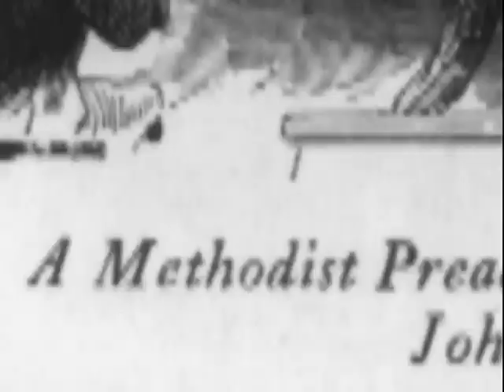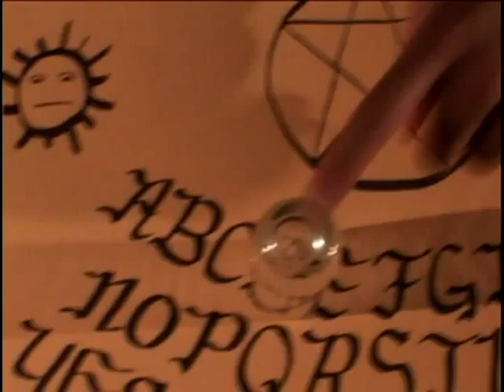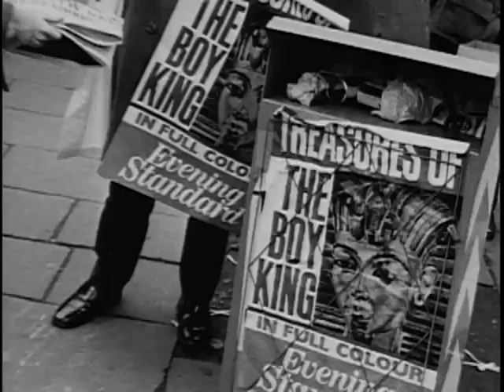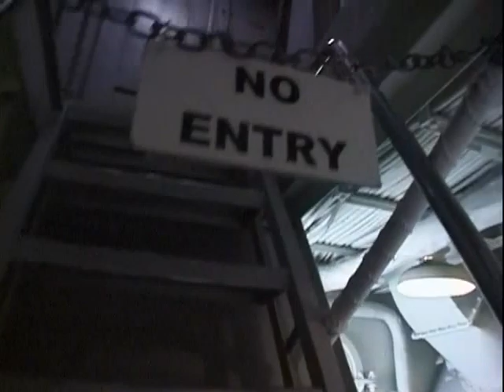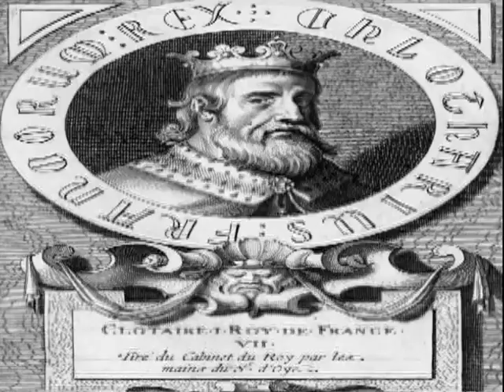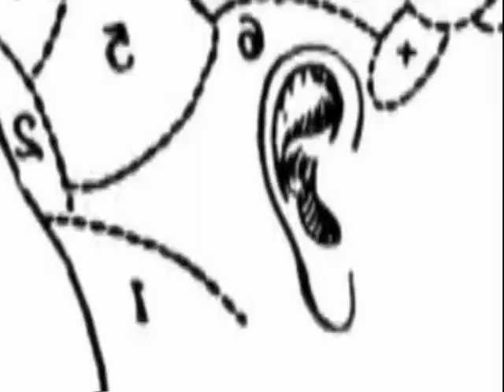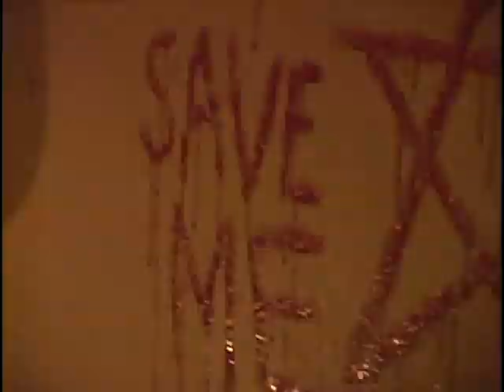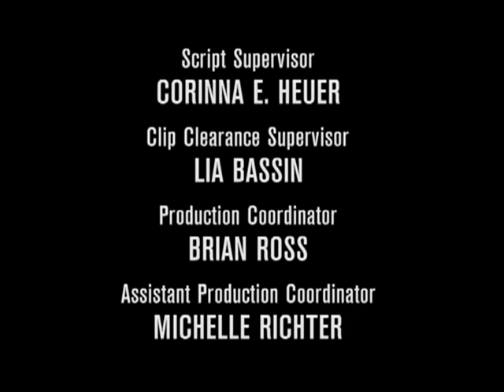In Search of with Mitch Pileggi - The Complete Series